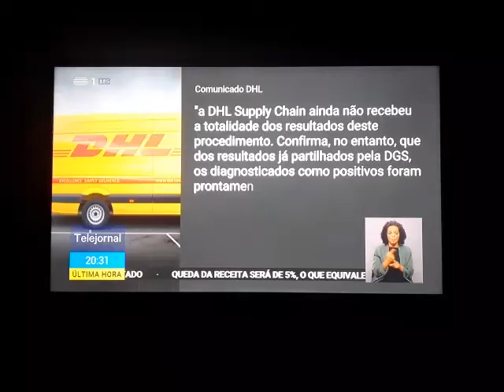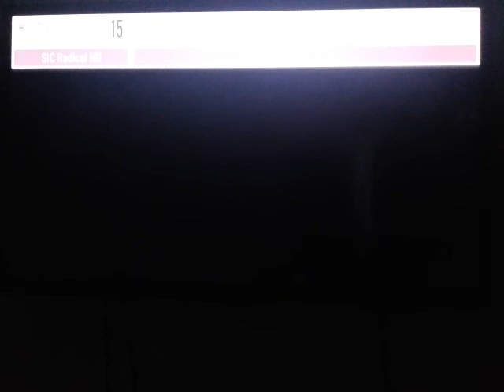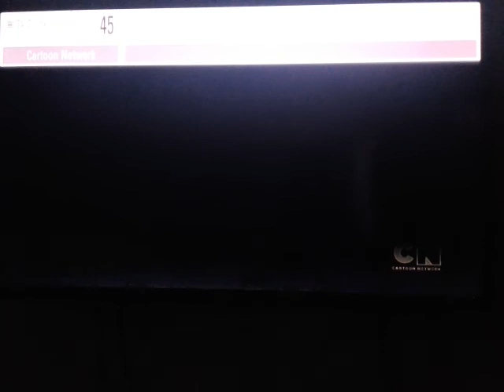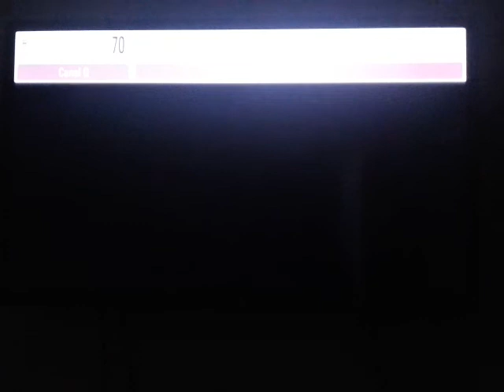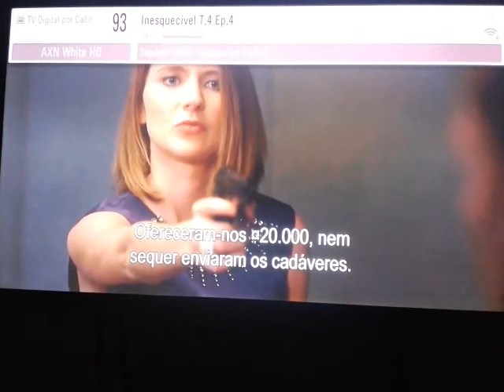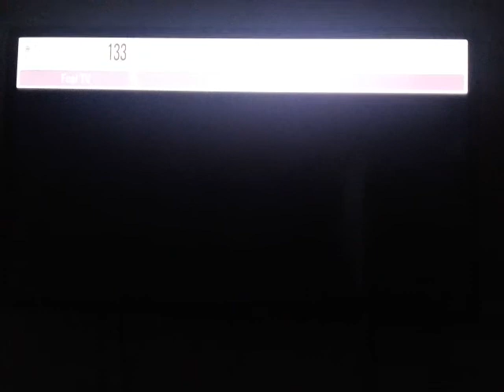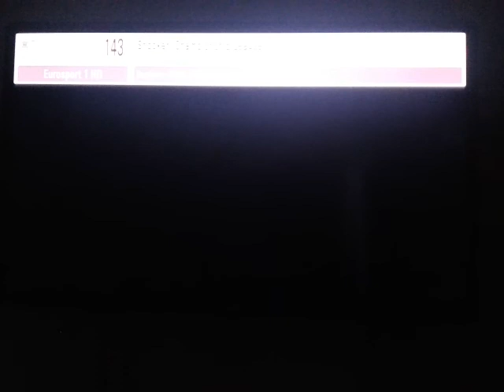Canais NOS fibra sem box (parte 1)